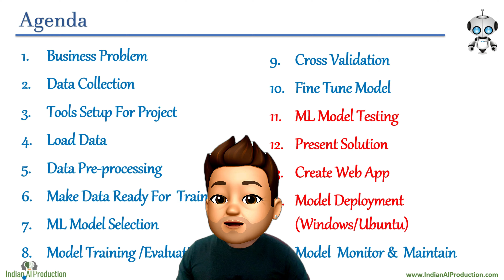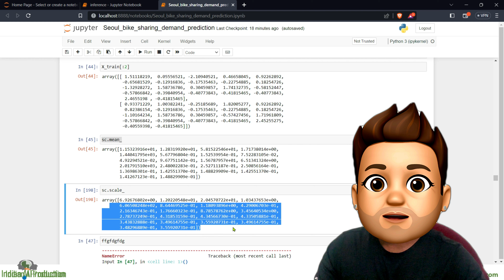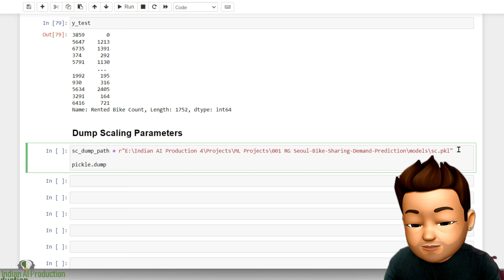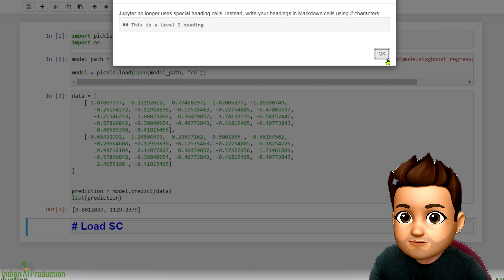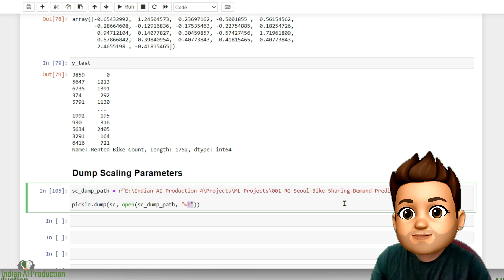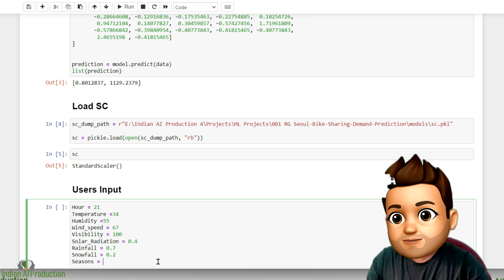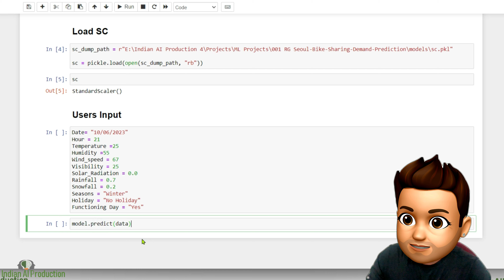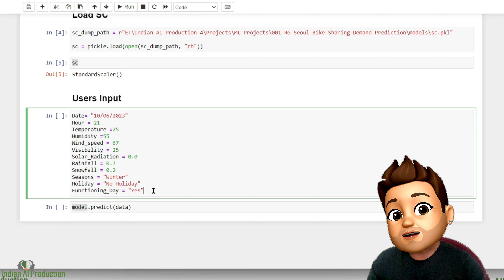#14 Seoul Bike Sharing Demand Prediction Project | Machine Learning | Data Science Project | AI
This is the series of Machine Learning / Data Science end-to-end project till deployment.
Project name: Seoul Bike Sharing Demand Prediction
Goal: To find the demand for bike per hour in a day using its multiple features
Tool: This project done by Python programming and its multiple libraries.